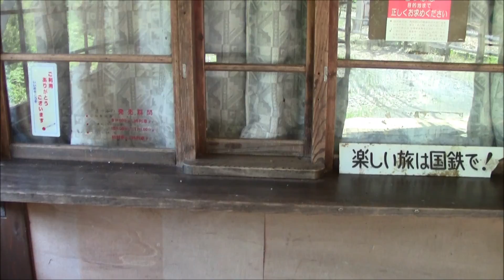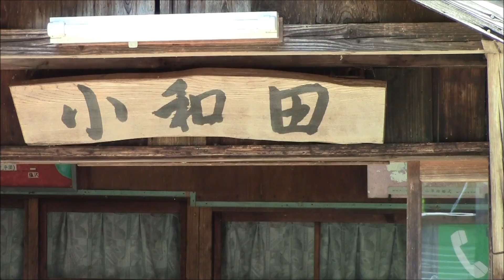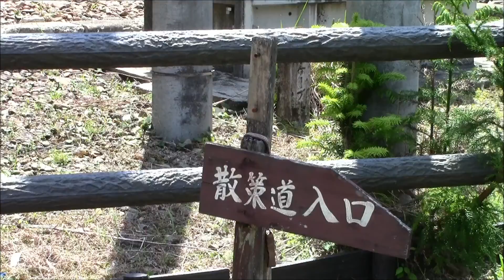ＪＲ飯田線小和田駅概観 #3 Overview of JR Iida Line Kowada Station 02/May/2015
JR Iida line offers service between Toyohashi (Aichi-Prefecture) and Tatsuno (Nagano-Prefecture). This is Kowada station.
La Línea Iida de Ferrocarril del Japón ofrece servicio entre Tatsuno (Prefectura de Nagano) y Toyohashi (Prefectura de Aichi). Esta es la Estación Kowada.
Misakubo-Town, Hamamatsu-City, Shizuoka-Prefecture, 02 May 2015 Japan